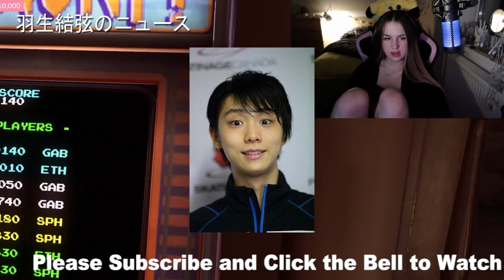【羽生結弦】羽生結弦さん「物語自体が、みなさんへの贈り物になってほしい」来年２月東京ドームでショー「ＧＩＦＴ」開催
【羽生結弦】羽生結弦さん「物語自体が、みなさんへの贈り物になってほしい」来年２月東京ドームでショー「ＧＩＦＴ」開催 Yuzuru Hanyu